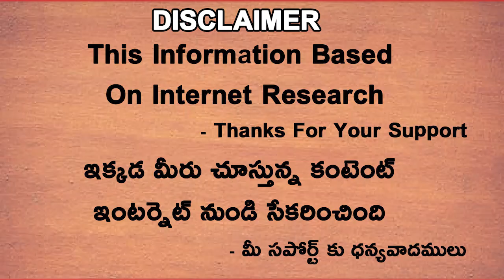BCCI Got Complaint Over Rajvardhan Hangargekar Age Fraud To Play In Under 19 World Cup | Telugu Buzz